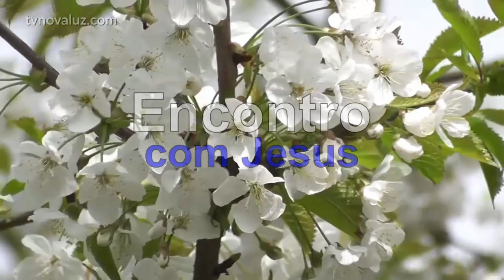ENCONTRO COM JESUS | O QUE TENHO EU TE DOU | MEDITAÇÃO COM YASMIN MADEIRA #638 23h.